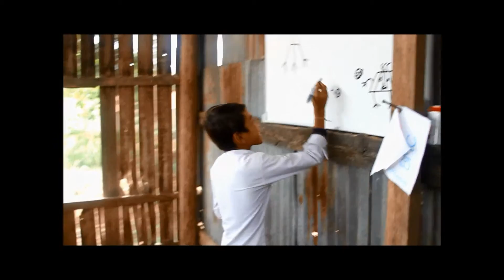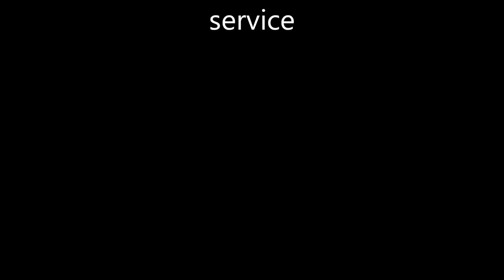Peace Corps Cambodia: WASH Project in Banteay Meanchey